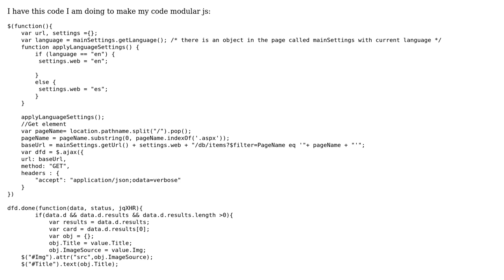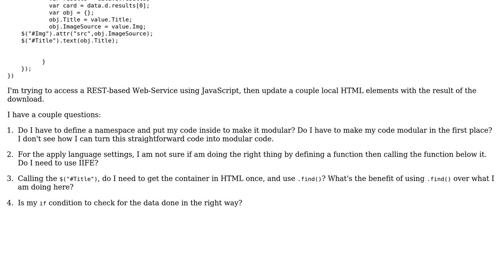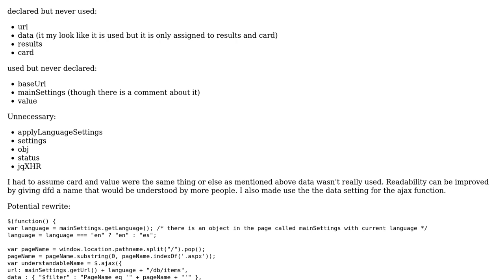Code Review: Accessing a REST WebService and updating local HTML objects with Modular JS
With thanks & praise to God, and with thanks to the many people who have made this project possible! | Content (except music & images) licensed under CC BY-SA | Music | Images & others | With thanks to user numerek user Brittany Rutherford and the Stack Exchange Network Trademarks are property of their respective owners. You are responsible for your own actions.